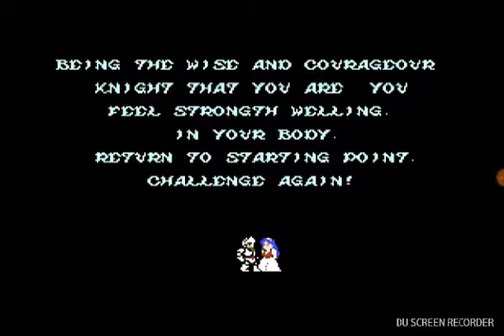Top 10 hardest video game boss fights